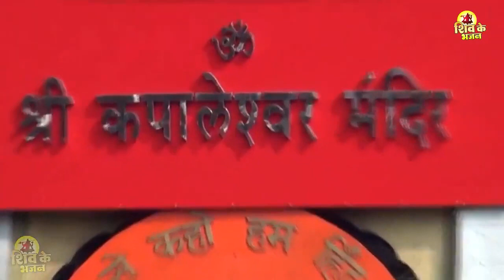शिव जी के ये भजन सुनें आपके सभी बिगड़े कार्य बन जायेंगे | Latest Shiv Bhajan | Bholenath Song 2023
शिव जी के ये भजन सुनें आपके सभी बिगड़े कार्य बन जायेंगे | Latest Shiv Bhajan | Bholenath Song 2023 : आप सभी भक्तों से अनुरोध है कि आप Shiv Ke Bhajan के इस you tube चैनल को Subscribe करें व भजनो का आनंद ले व अन्य भक्तों के साथ Share करें व Like जरूर करें

🔘Song : Nonstop Shiv Bhajan
🔘Singer : Shikha Rana
🔘Label : Fatafat Digital
🔘Music Label & Copyrights :- Shiv Ke Bhajan . Pvt . Ltd

JIOSAAVN -
RESSO -
BOOMPLAY -
HUNGAMA -
GANA BAJAO -
AMAZON MUSIC -